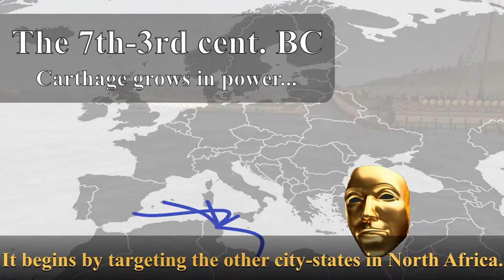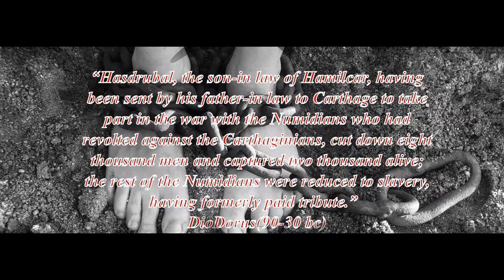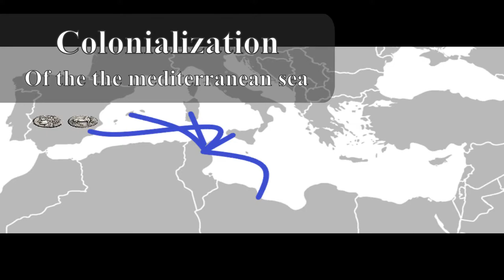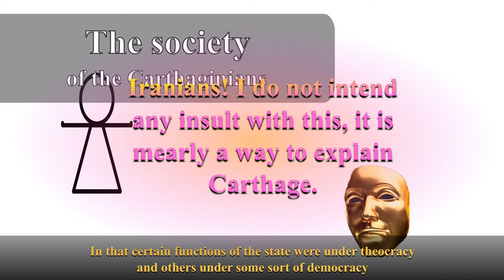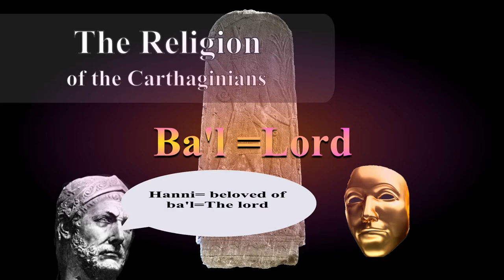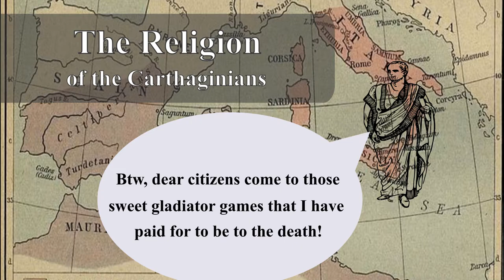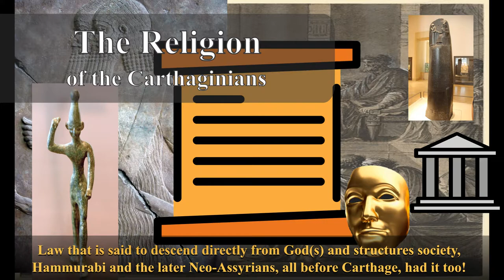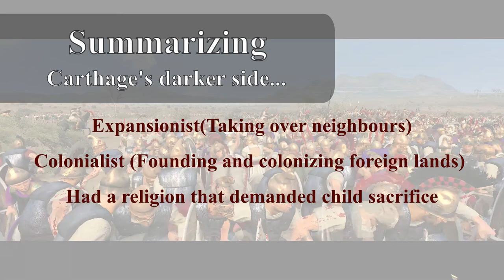Dark Side History: Carthage’s Child Sacrificing Empire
Carthage is known as the arch enemy of Rome during its brutal ascendance to power, but what is less known is the fact that Carthage had its own side of brutality and a society and Phoenician culture just a complex as that of the Romans. In this episode we will dig into the darker side of Carthage both in its own expansive politics and in its religion that underpinned most of its society and we will go into the rather dark subject of human sacrifice..

Sources and further reading:

Barceló, Pedro, THE PERCEPTION OF CARTHAGE IN CLASSICAL GREEK HISTORIOGRAPHY, Acta Classica, Vol. 37 (1994), pp. 1-14, Classical Association of South Africa,

Kennedy, Maev (21 January 2014). "Carthaginians sacrificed own children, archaeologists say". The Guardian.

Miles, Richard (2011), Carthage Must Be Destroyed: The Rise and Fall of an Ancient Civilization, Viking.

Moscati, Sabatino (1972). I fenici e Cartagine. Torino

Polybius, Polybii Historiae, editionem a Ludovico Dindorfi curatam, retractavit Theodorus Büttner-Wobst, Lipsiae in aedibus B. G. Teubneri, vol.1-5 excluding vol.2

Quinn, Josephine Crawley(2018), In Search of the Phoenicians, Princeton University Press, Princeton, New Jersey

Siculus, Diodorus (1935). Library of History: Loeb Classical Library. Translated by Oldfather, C. H. Cambridge, MA.: Harvard University Press.

Siculus, Diodorus; H. Valesius; I. Rhodomannus; F. Ursinus (1814). The Historical Library of Diodorus the Sicilian in Fifteen Books to which are added the Fragments of Diodorus. Translated by G. Booth. London: J. Davis

Soren, David; et al. (1990), Carthage: Uncovering the Mysteries and Splendors of Ancient Tunisia, New York: Simon & Schuster.